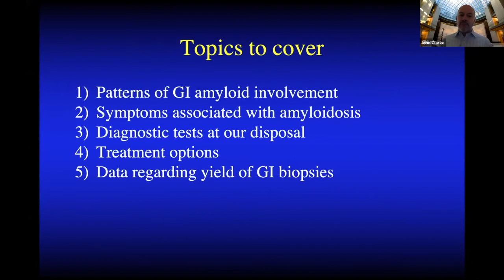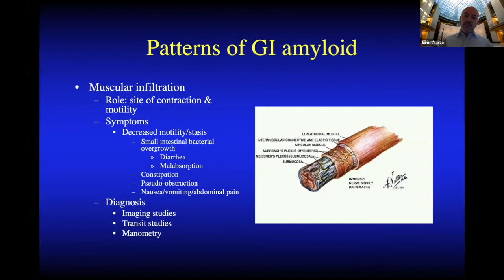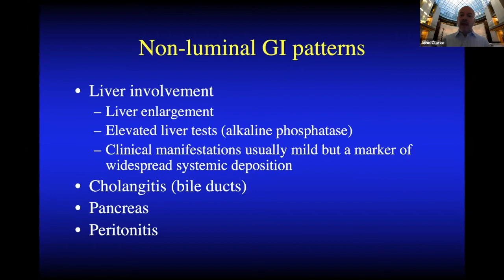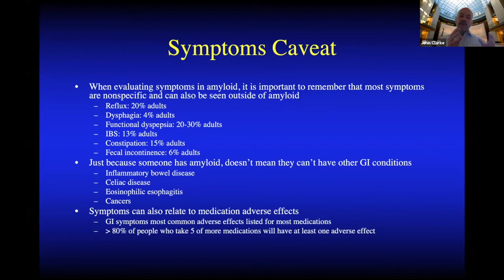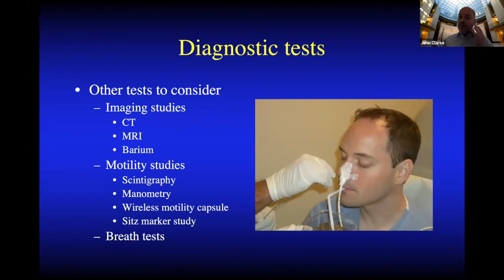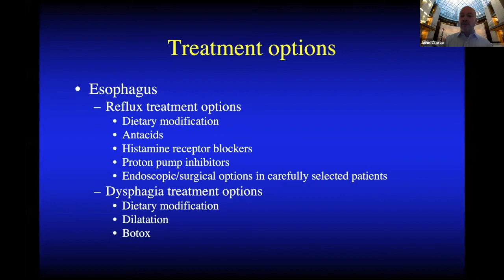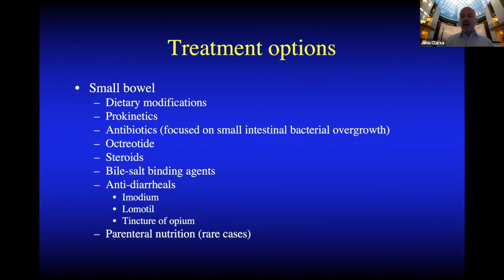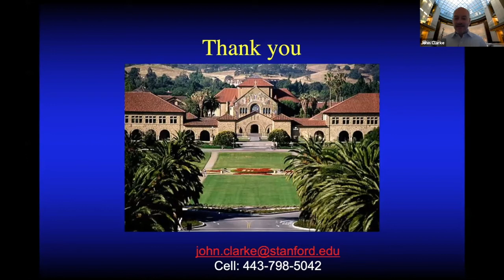AL Amyloidosis and the Gut by Dr. John Clarke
AL Amyloidosis and the Gut presented by John Clarke, MD, Director, Esophageal Program, Clinical Associate Professor of Medicine, Stanford University. Dr. Clarke provides a detailed overview of the impact of amyloidosis on the gastrointestinal tract plus answers a number of questions from webinar attendees.